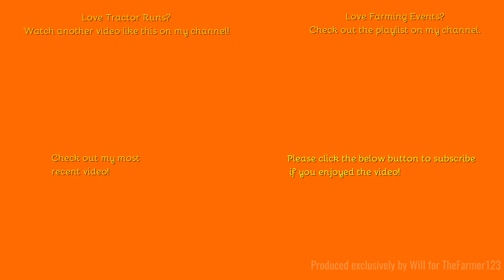Farming Events 2024 - Stebbing tractor run.Part 4 of 9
Hello,
Welcome to the next lowcation of the Stebbing tractor run.
Music in the video:
N/A
Outtro Music:
Comment Rules (Last Update: 12th June 2017):
1. Do not swear or be rude in the comments. Any comments that contain this will be removed by me. Equally if I decide there is an aggressive comment towards me or someone else, that will also be removed.
2. Use correct grammar and try to use correct spelling. I want the comments section to be presentable. If there is deliberate misuse of grammar and spelling I will not reply to the comment, More on this below.
3. Try not reply to everyone with their comments in each video, as I will do that but if you can help someone and I do not get there first than please do.
4. I am up for constructive criticism so if you have any for any video than please do leave it in the comments section and let me know and I will do my best to resolve this.
5 - NEW: NO fake comments, and by this I mean bots spamming me. I have had this in the past and it's not fun getting excited that you have a new viewer when it's actually just a bot. Any comments that contain this will be removed by me & flagged to YouTube for spam.
6 - No previous comments, and by this I mean copied & pasted comments that have been previously posted before and I have replied (If I have not replied at the time of post then fair enough, I will reply on the latest). There is no need for the same one comment, but on two videos to be posted twice. Not only does it waste my time answering it again but it waists yours too!
7 - No links to be posted in my comments due to safety reasons. If you want to show me a channel use that one if its yours or quote the name, not the link! Any comments that contain this will be removed by me.